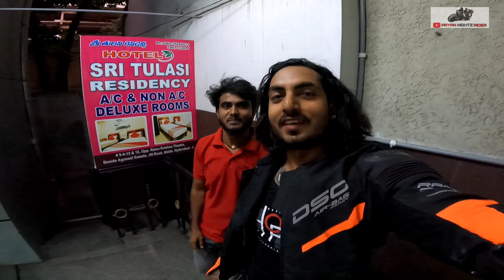Hyderabad to Bangalore Road Trip Bike Riding Vlog (Delhi to Kanyakumari Solo Riding Journey)Ep.4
AAJ VLOG HYDERABAD TO BANGALORE BIKE RIDING ROAD TRIP VLOG DEKHA KO AAP HYDERABAD SE BANGLORE RIDING VLOG